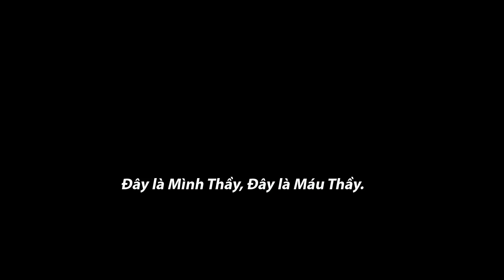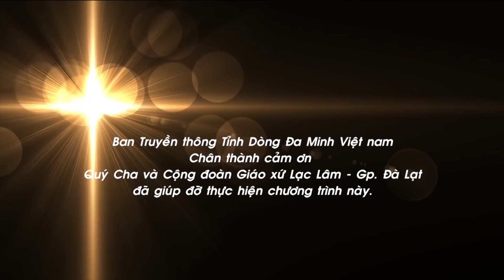"Để Lời Được Lớn Lên": Lễ Mình Máu Thánh Chúa Kitô. Lm. Giuse Nguyễn Hải Phương, OP.